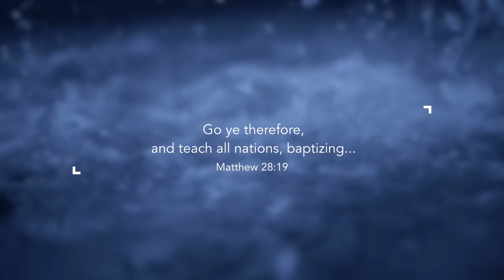Baptism Testimonies 2015 [Ian, Celine]